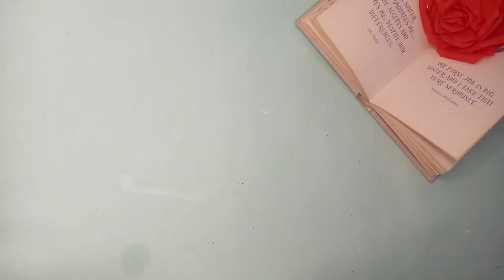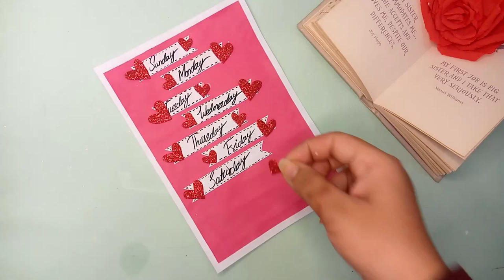Love Card ❤️ How to make greetings card | Easy | Tutorial